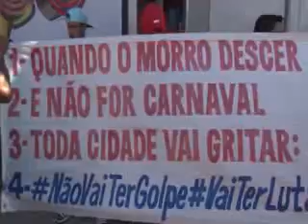Brasileños se manifiestan a favor y en contra de juicio a Dilma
La Cámara de Diputados de Brasil inició este domingo la sesión para votar la admisibilidad o no del proceso de juicio político contra la presidenta Dilma Rousseff. En las calles de la capital, cientos de ciudadanos se dieron cita para expresar su sentir, tanto a favor como en contra del proceso.